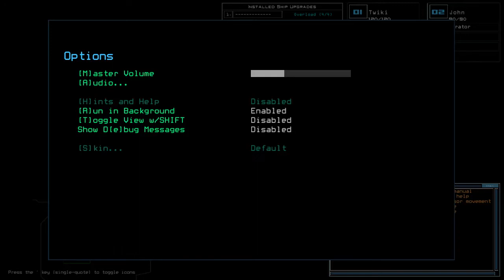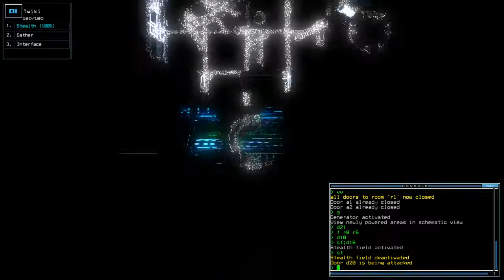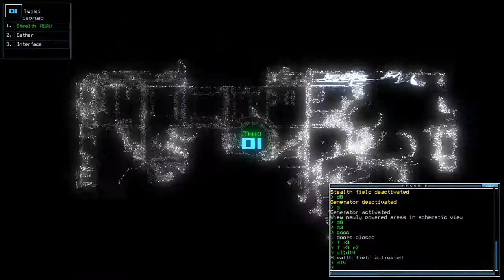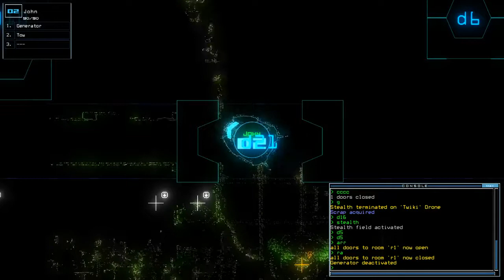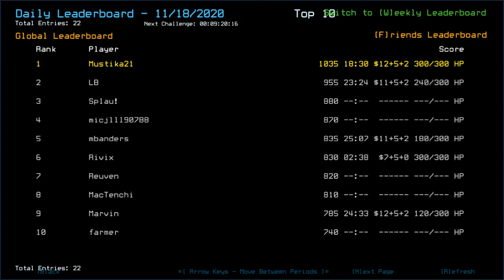Duskers Daily 18 Nov 2020 (Volume Warning before 3:55)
Heh, I don't know what to make with such mission. I was curious. If I didn't know there was a2, I would already bail a long time ago.